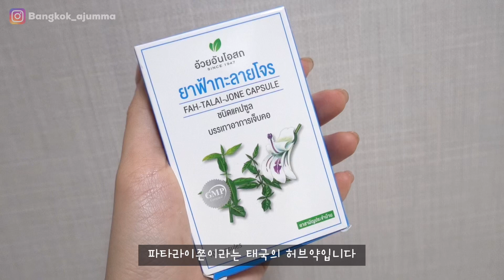🇰🇷🇹🇭 태국에서 꼭 사야하는 쇼핑 리스트 | 반 태국 현지인 버전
Business LINE ID : @bangkok.ajumma (with @)